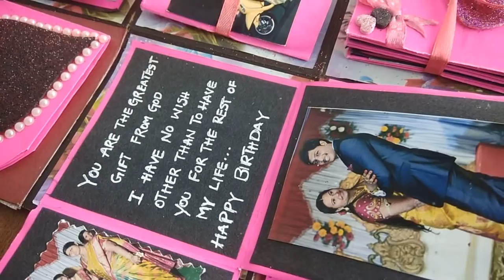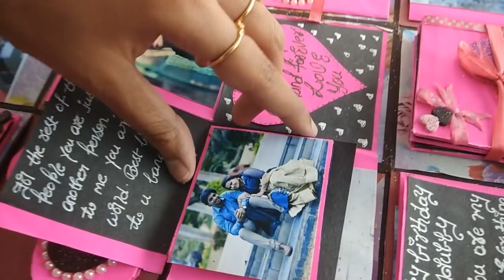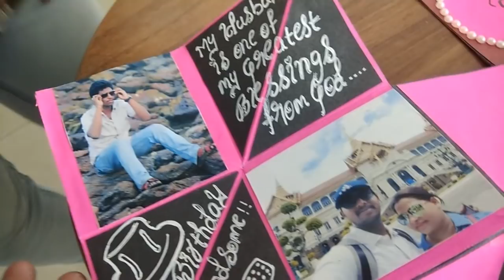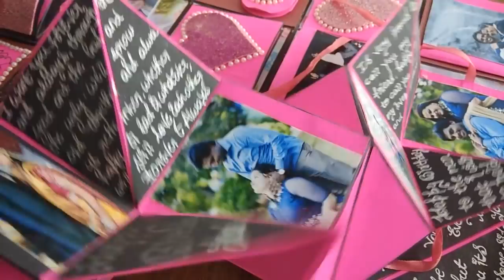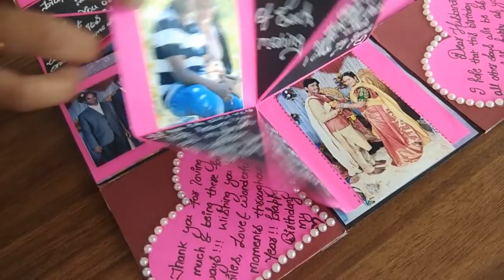Infinity explosion box 😍 😍